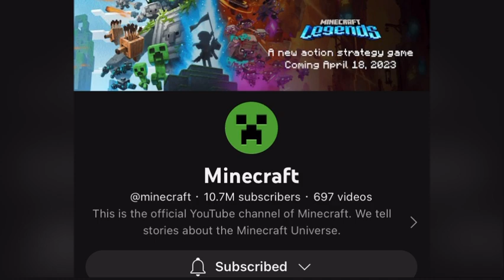MINECRAFT LEGENDS HAS A RELEASE DATE! Gameplay Trailer & More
Todays Video: MINECRAFT LEGENDS HAS A RELEASE DATE! Gameplay Trailer & More

▫️NOTIFICATION GANG

if u read this will this game be any good??